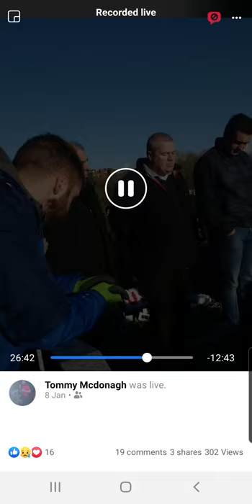Pat McCarthy funeral part 2